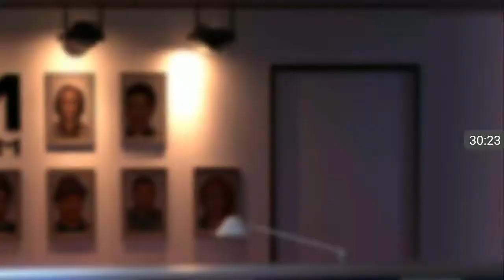NCIS ! Hidden Crimes Walkthrough CHAPTER 2 & 3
This video is about walkthrough of ncis hidden crimes chapter 2 & 3.
This game has 1 million downlods on PLAYSTORE .If Youcant find any suspect follow this tutorial  and enjoy the  game.
Any que comment bellow.